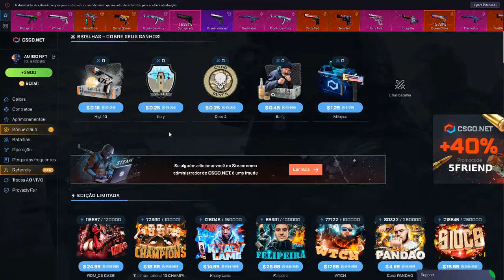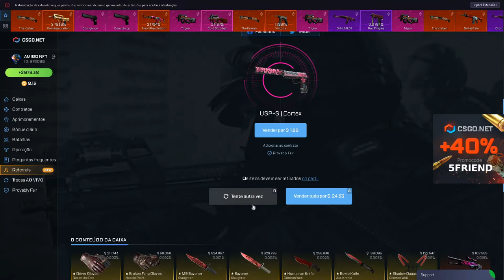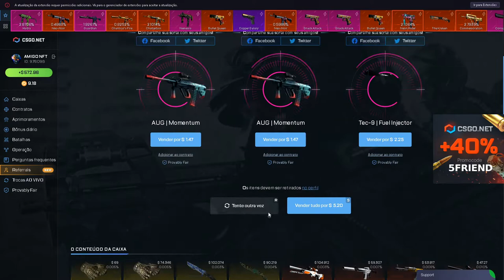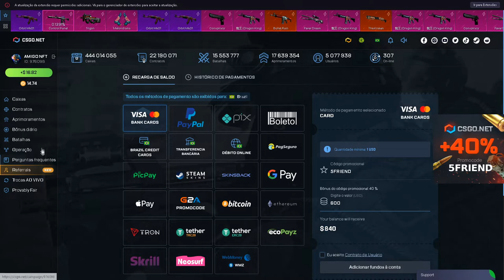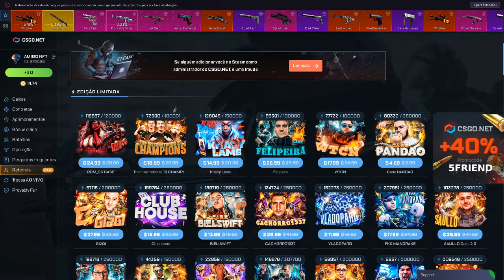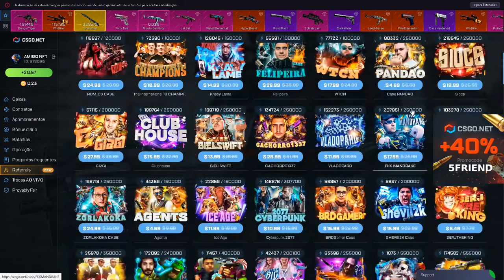MAIS um DIA no CSGO.NET ARRISCANDO ATRÁS DAQUELA SKIN CARISSIMA! DEU BOM?